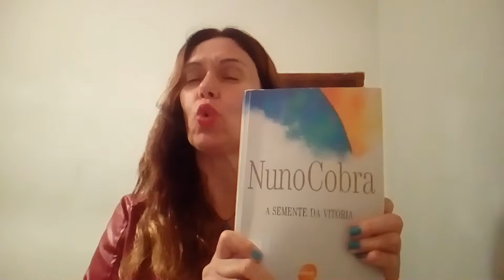EMAGREÇA COM ESSE HÁBITO SIMPLES É PERFEITO,DEIXE SEU CORPO REPLETO DE ENERGIA, LIVRO DE NUNO COBRA!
Rompendo velhos habitos para ganhar nova vida!

1-O ambiente no processo digestivo!
2-O prazer de cheirar
3-transformando os sólidos em líquidos!
4-Não comer diferente com indifetença!
5-O homem é uma máquina de combustão!
6-Trocando hábitos negativos por positivos!
7-hidratação sem confusão

ESSAS FORAM ALGUMAS DAS:Dicas incríveis do livro do Nuno Cobra, A Semente da Vitória

Outro livro que indico a Escola dos Deuses, de Elio Danna

TOQUE O SININHO PARA GANHAR NOVOS CONTEÚDOS!
COMENTE, CURTA E COMPARTILHE COM QUE VOCE GOSTE!❤💚🌎

GRATIDÃO POR VOCÊ ESTAR PRESTIGIANDO E APRECIANDO O MEU CANAL! Nos sintonizamos, pois Voce agiu na Lei da atraçao, e tudo aquilo que é. pra ser seu, esta na sua frequência agora!
QUE DEUS LHE ABENÇOE SEMPRE!
FIQUE NA HAMONIA E NO EQUILIBRIO PLENO!

GRANDE ABRAÇO APERTADO!